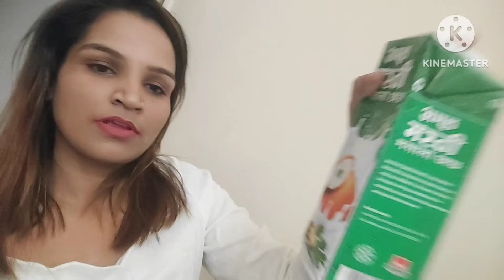कुछ चीजें बिना मन के करना होता हैं...